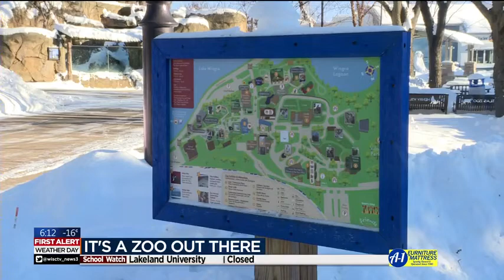It's a zoo out there: Zookeepers work to keep animals safe in the cold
Henry Vilas Zoo was open as usual throughout Wednesday's bitter cold, and zookeepers were paying special attention to the animals to ensure their safety and health.